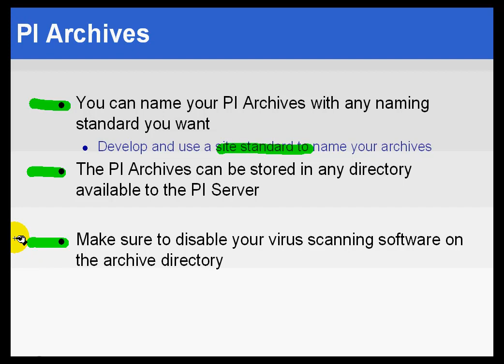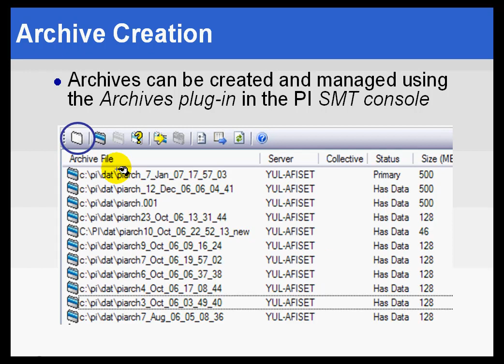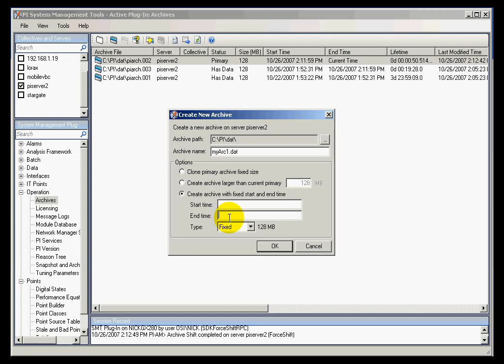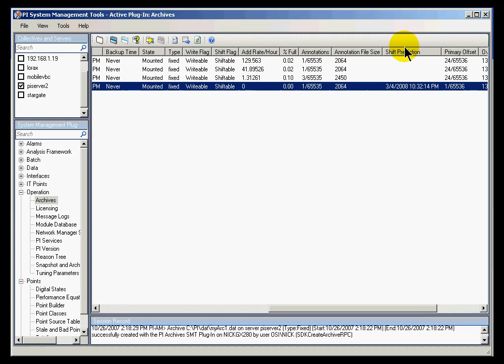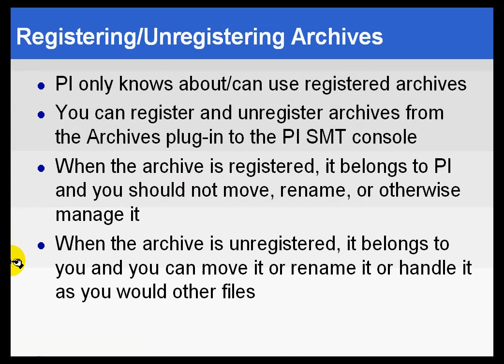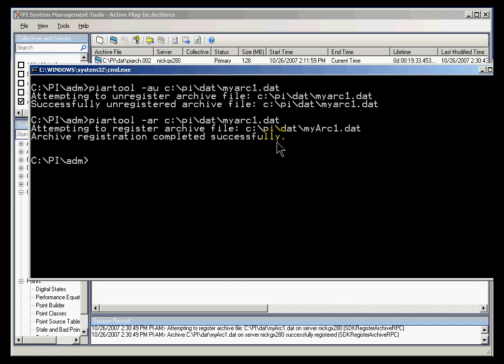OSIsoft: Creating and registering PI archives. v3.4.375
Use the PI SMT Archives plug-in when creating and registering archives. For existing archives it can be used for registering and unregistering archives.

you can see where this video is in the sequence of videos on this topic.